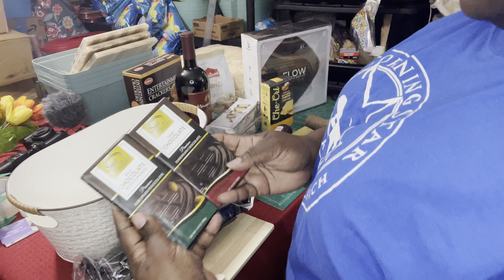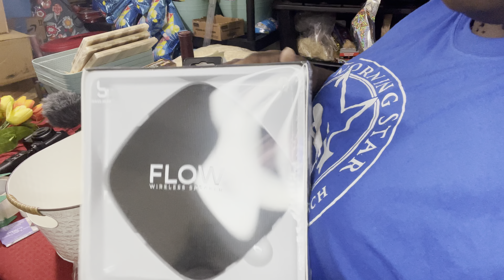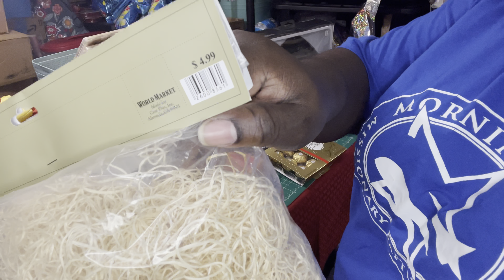DIY Anniversary/Date Night Gift Basket